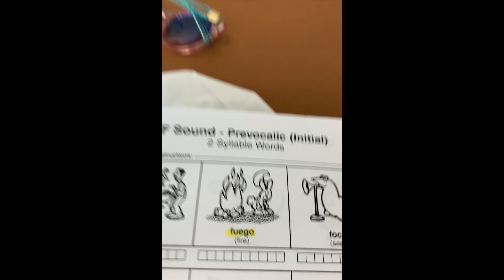Último día de clases 📚 | VLOG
Último día de clases Khaleesi
Hola Khalechus fue mi último día de clases